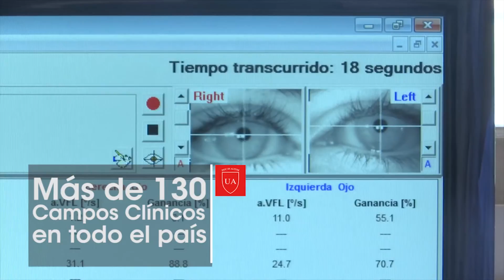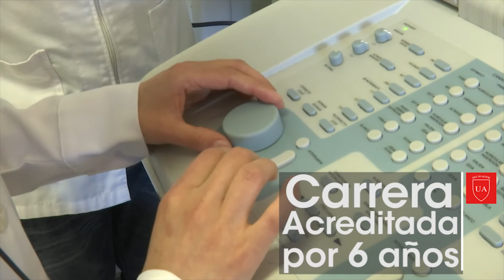Fonoaudiología - Director Miguel Panchana Hardy - UA Talca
El director destaca entre los atributos de la carrera los 6 años de acreditación, más de un centenar de campos clínicos para la realización de prácticas y el medio millar de egresados que tiene a la fecha.